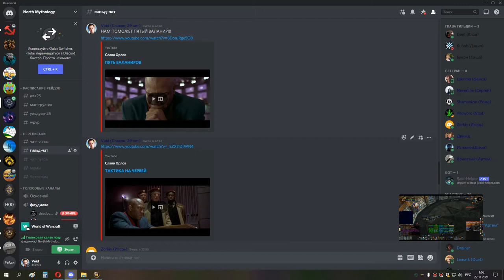2я часть ИВК 25 УБИЛИ ЧУДОВИЩ И ЖОРИКА сова и хпал 21 11 21